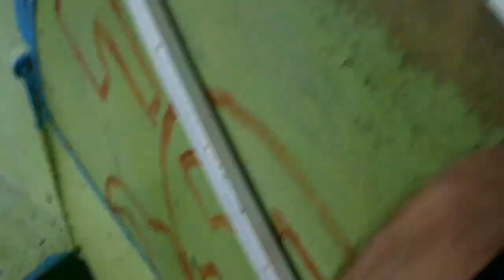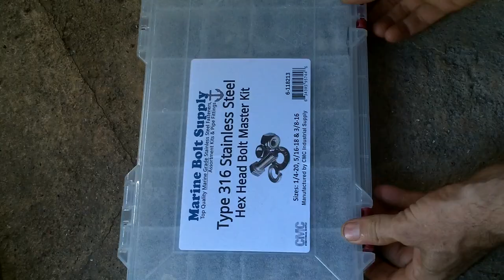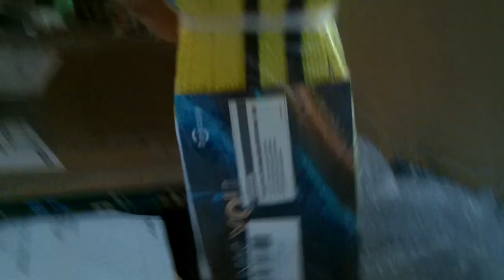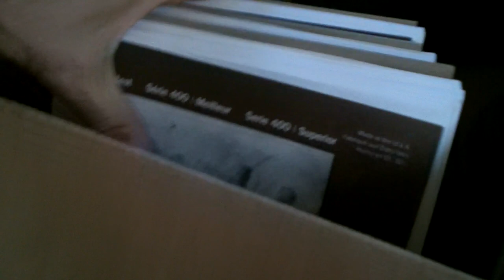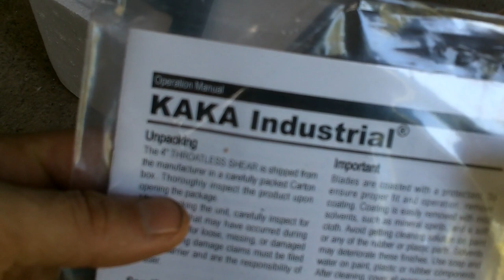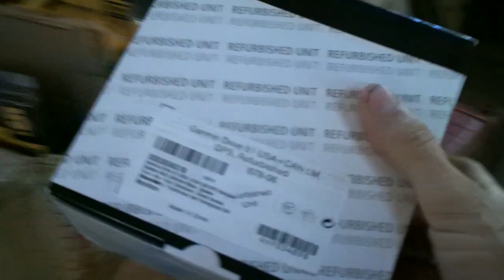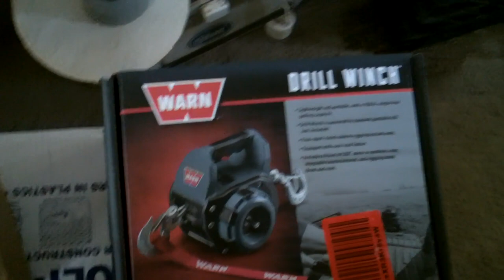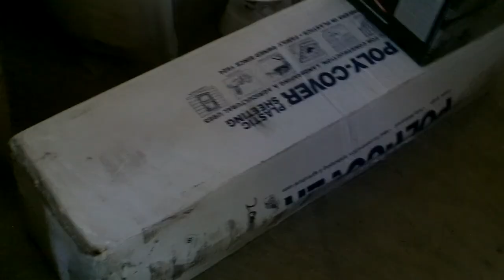Dragon Scales Roof 002 - The Materials Have Arrived!!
In this video series, I'll show how I chose and implement creating the dragon scales for the roof of the cathedral.
Want to reach out? Share something you thought about while watching this video? Have a question for the next show?